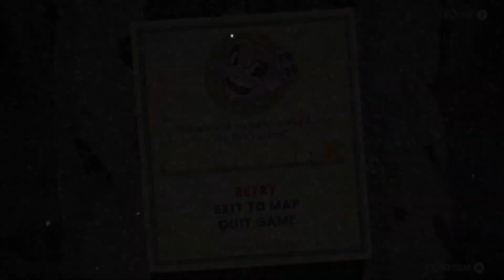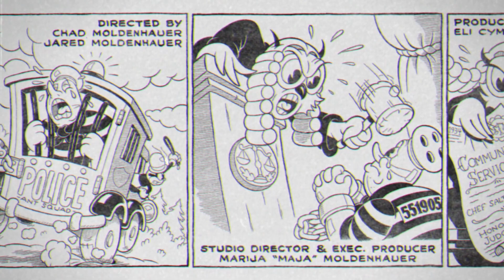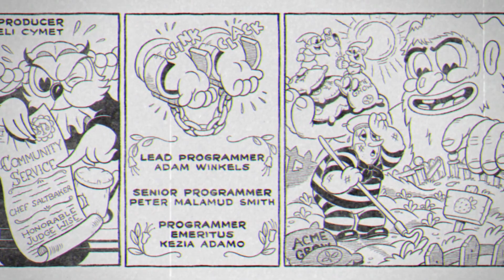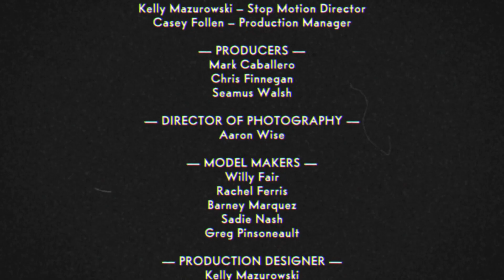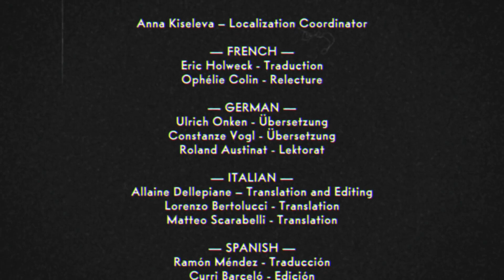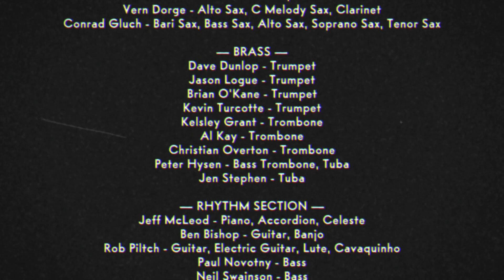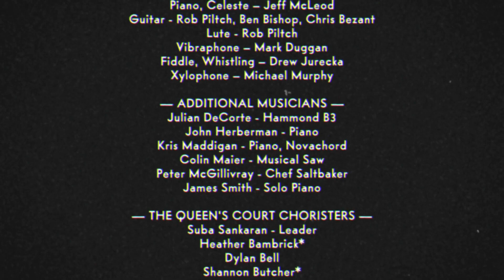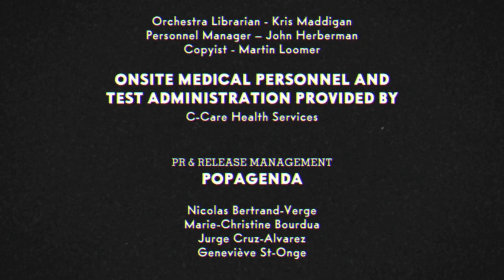【ワンダータルトの】CUPHEAD DLC 第5話【最後の食材】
ワンダータルトには最後の食材が必要。
そうか・・・そういう事だったんだな。